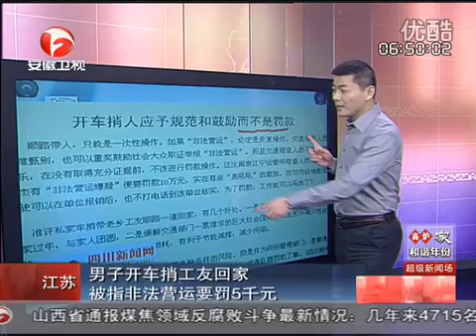校食堂違規盈利2千萬